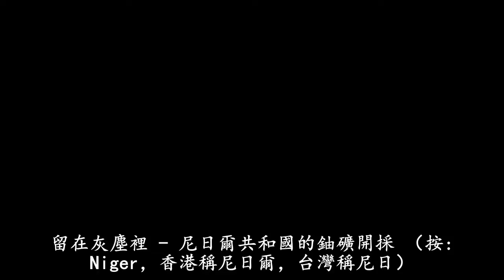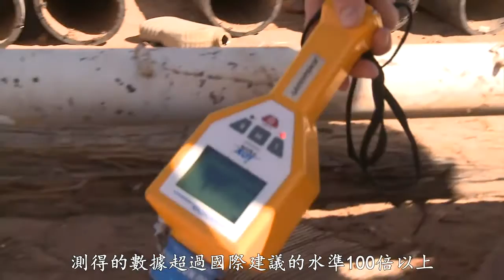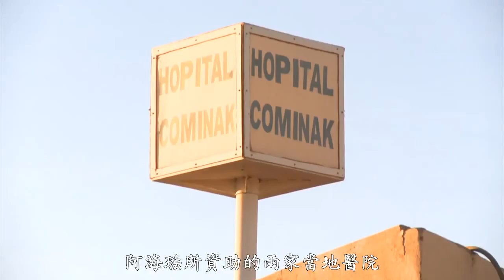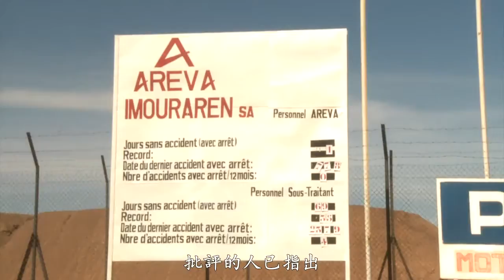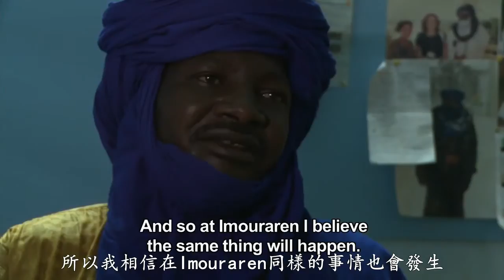留在灰塵裡 – 尼日爾共和國的鈾礦開採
開採鈾礦的法國核能公司阿海琺﹝AREVE﹞在西非洲的尼日爾共和國北部對環境與民眾造成嚴重的威脅
Uranium mining by French nuclear company AREVA poses a serious threat to the environment and people of northern Niger in West Africa

【鈾礦開採過程增加了環境中的背景輻射，儘管這些輻射的種類是“自然輻射”，但卻是人為增加的“自然輻射”，在我們所生存的有限環境中本來並不存在。因此，對何為“自然輻射”都要十分警惕。】